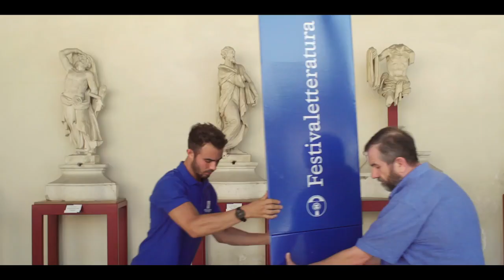Roberto Danovaro con eXtemporanea - PENSARE GLI ECOSISTEMI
PENSARE GLI ECOSISTEMI
Il concetto di "ecosistema" si applica contemporaneamente a un granulo di kefir e all'intero pianeta Terra, passando per il corpo umano: l'immunologia moderna infatti si concentra sempre di più sulle complesse interazioni tra il nostro corpo e i microrganismi che lo abitano, sfumando i confini tra umano e non-umano e mettendo in discussione il concetto di individuo. Allo stesso tempo è sempre più chiaro che i microorganismi e le loro interazioni con l'ambiente giocano un ruolo cruciale nella risposta del pianeta al cambiamento climatico. È forse tempo di adottare un punto di vista più ecosistemico su noi stessi e sul mondo? Ne parliamo con Roberto Danovaro, biologo marino e presidente della stazione zoologica Anton Dohrn di Napoli, intervistato dai ricercatori di eXtemporanea.